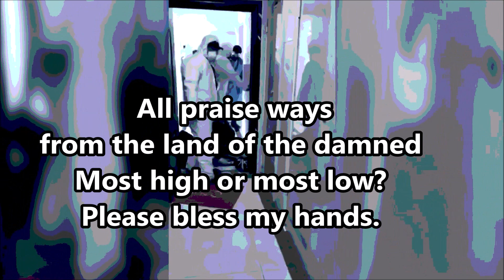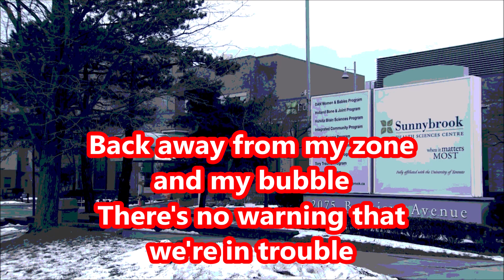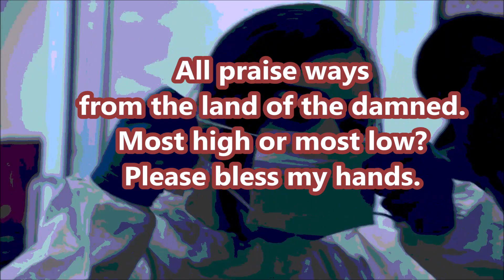The Boom Bap Vaccine - BoFaat feat. Kenneth Masters, Taiyamo Denku & Elad the Authority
BoFaat is a producer from Hannover, Germany who works on full length albums with feature emcees. The Boom Bap Vaccine features Milwaukee's own Taiyamo Denku & Philly artists Kenneth Master and Elad the Authority,

The Album with Taiyamo Denku was recently been released through CyphaDen Music...